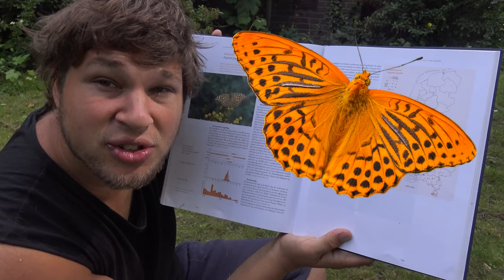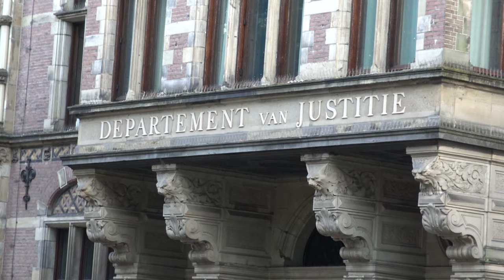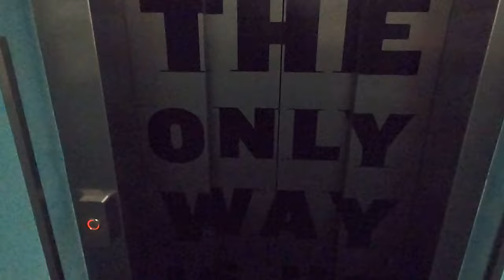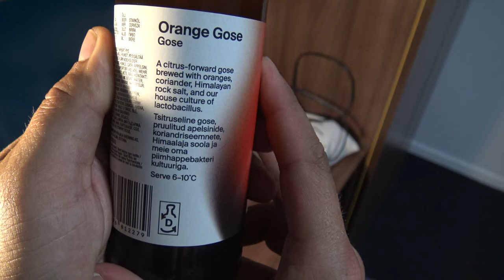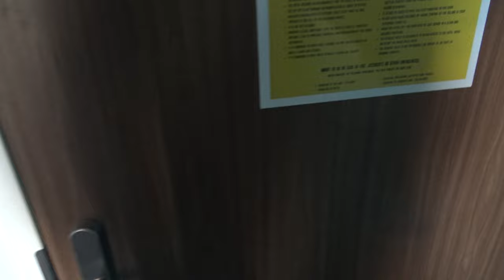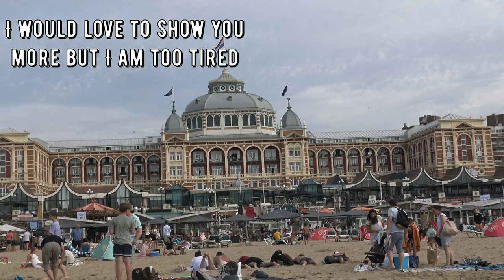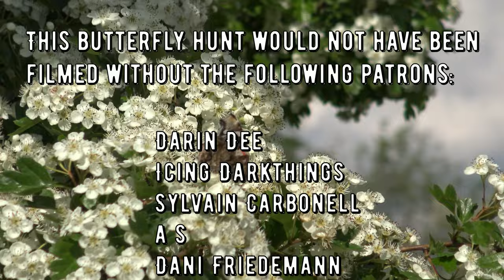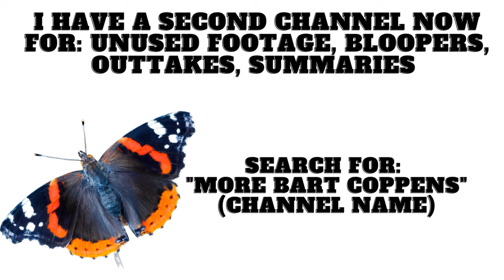Meijendel RARE Butterfly Hunt: Silver-washed Fritillary (Argynnis paphia) in NatureVlogs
The Hague and Meijendel (Den Haag) city travel vlog combined while looking for the rare silver washed fritillary Argynnis paphia
Rare Butterfly Hunt in Meijendel: Silver-washed Fritillary (Argynnis paphia)
 in NatureVlogs

0:00 Rare Butterfly Intro
6:23 The Student Hotel The Hague
12:25 The Hague [Den Haag]
32:23 The Student Hotel The Hague
49:23 Finding nature
51:36 Meijendel Natural Reserve
1:11:57 Silver Washed Fritillary
1:14:35 European Tree Frog
1:19:20 Meijendel Natural Reserve
1:28:30 Silver Washed Fritillary
1:39:52: Meijendel Natural Reserve
1:42:00 Ocean & Scheveningen
1:53:00 Scheveningen
1:54:30 Going Home